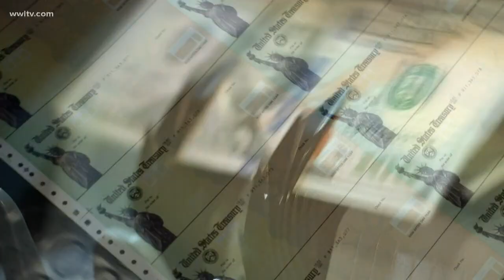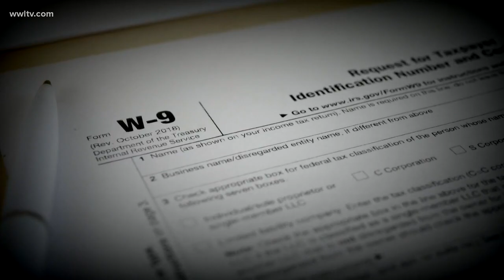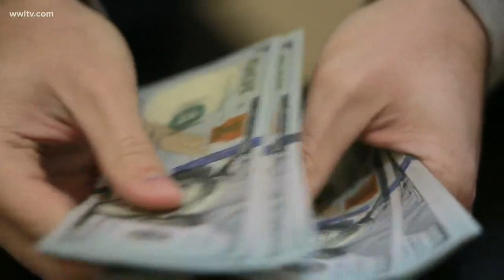Stimulus check delayed for some, others may not receive it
The U.S. Treasury has already sent out millions of stimulus checks that may not end up in the hands of the intended recipients. Those checks may be claimed instead of going to people who owe child support or have credit card judgments against them.